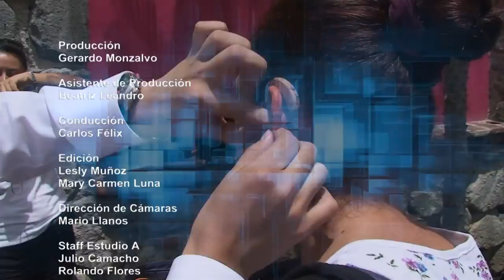Morelos Trabajando / Secretaría de Economía